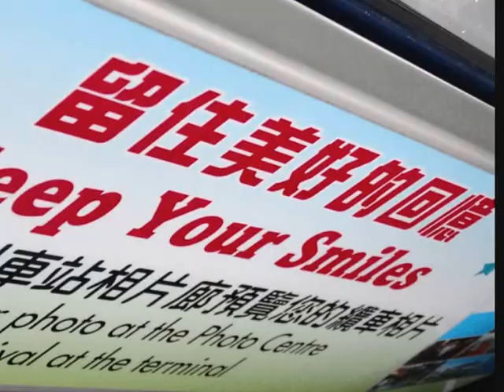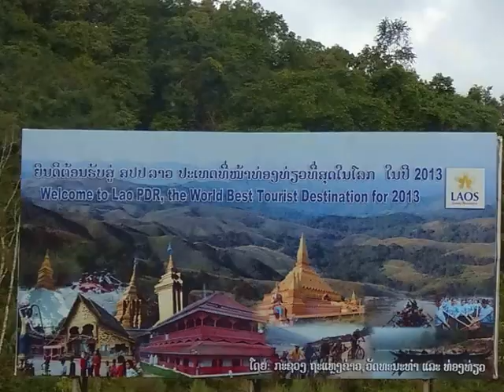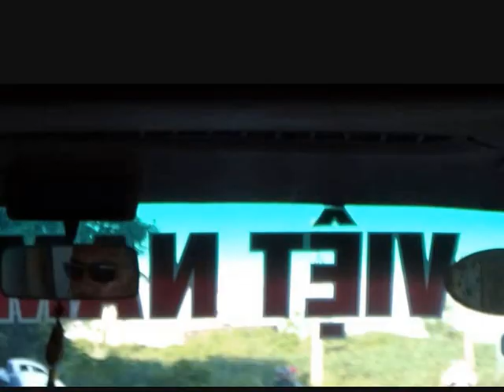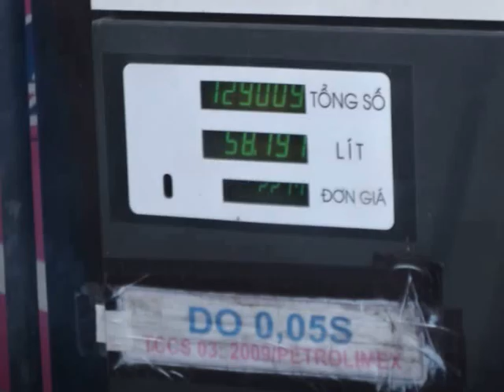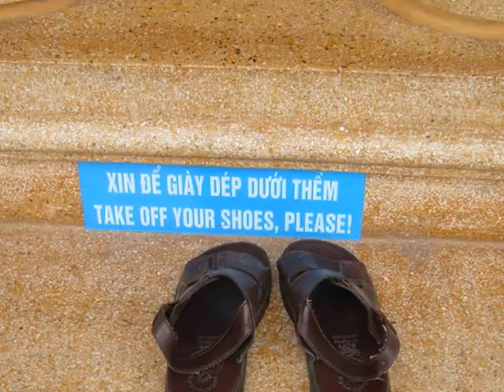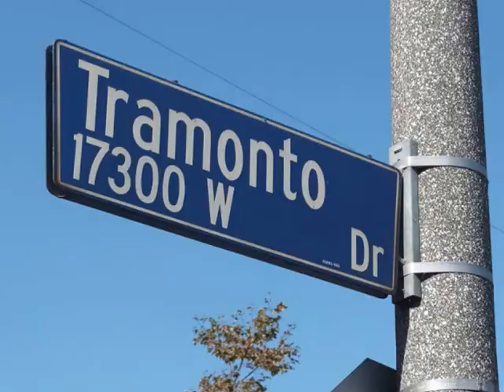my transfers 1. from Hong Kong to Tahiti - my roundtheworld 2014 728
July 17 - November 30, 2014